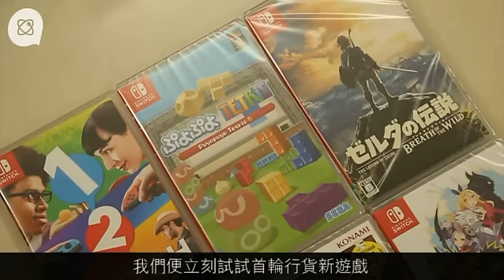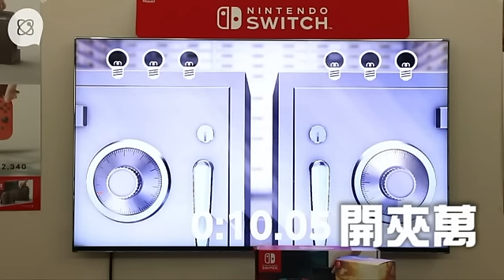實試Switch首輪行版Game 小遊戲過癮但唔襟玩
任天堂的最新主機Switch，以獨特的變換形態設計，成功吸引了高度注視，不過講明是遊戲機，設計到識飛都假，遊戲始終才是主軸！我們便立刻試試首輪行貨新遊戲，看看能否吸引到你入手新機？